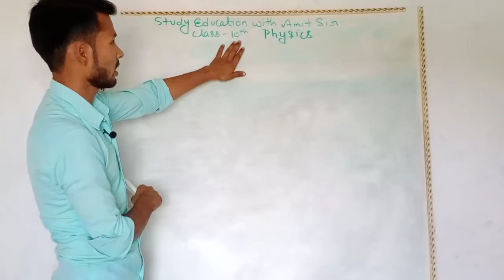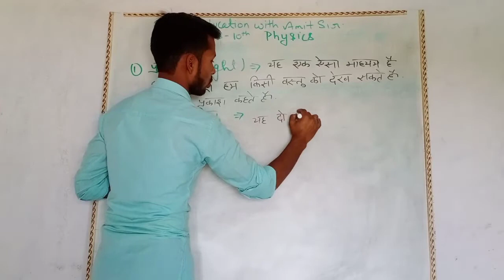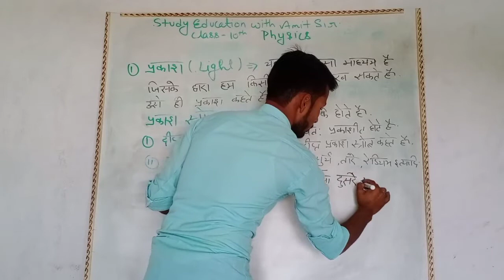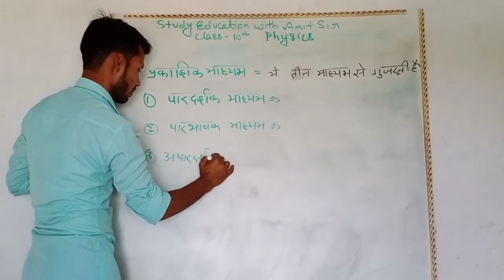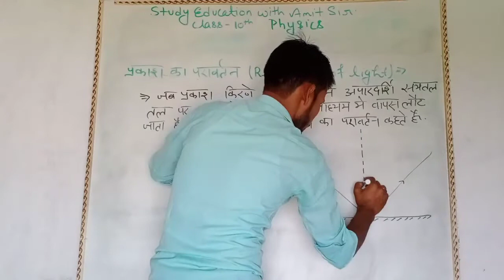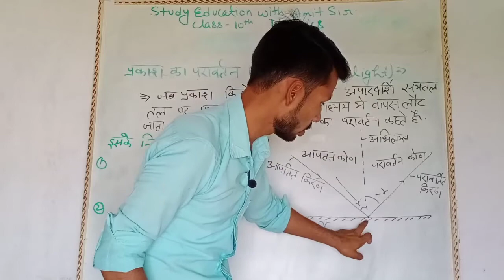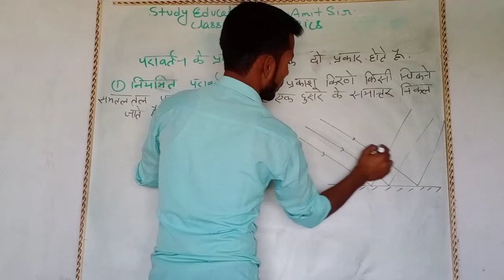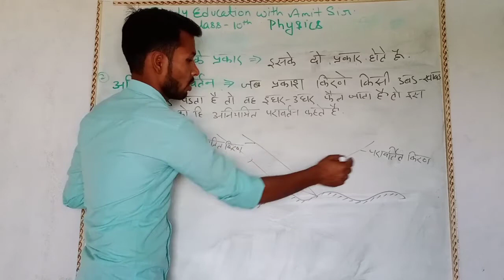Physics class 10 with Amit sir chapter 1 Light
Namaskar dosto swagat hai aapka mere youtube channel par jaise ki aaplogo corona ke wjh se pdai nhi kr pa rhe h is liye hm online pdai kra rhe h class 10 ka physics chapter light  agar mera Video pasand aaya ho to like , comments, share aur subscribe my channel thanks